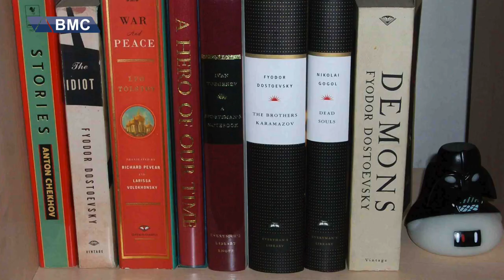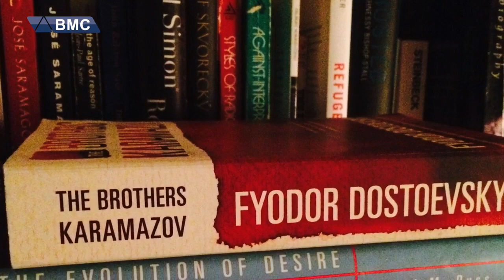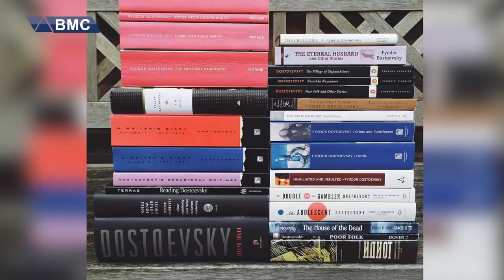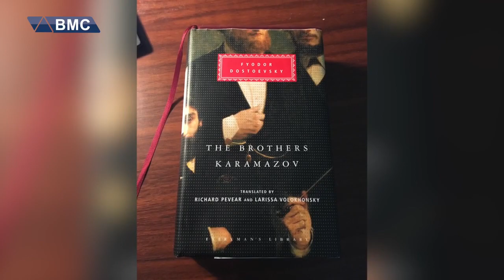دۆستۆیۆفسکی..... دەووونناسێک لەبەرگی نوسەرێکدا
سلێمانی ... زیاتر له‌ (55) تۆن كاڵاوشمه‌ك له‌ناوبراوه‌